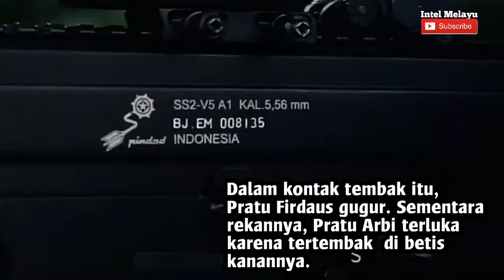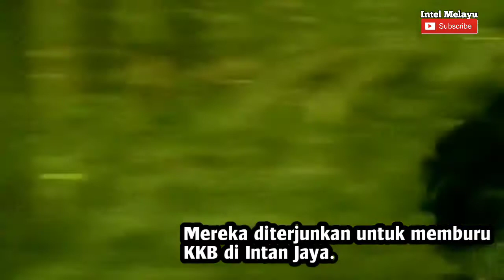Taipur Kostrad Diturunkan ke Papua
Pasukan Taipur Kostrad sendiri punya kemampuan khusus perang gerilya. Ahli dalam pengendapan, penyekatan dan  patroli jarak jauh hingga pertempuran berlarut dengan waktu panjang.